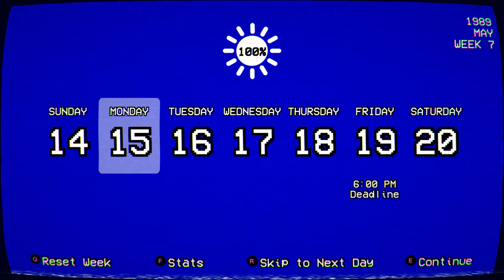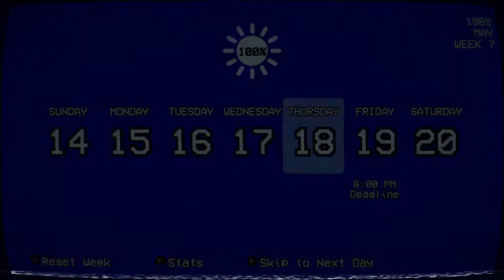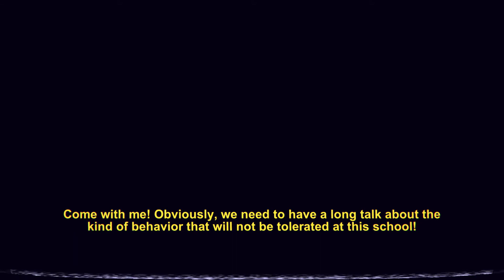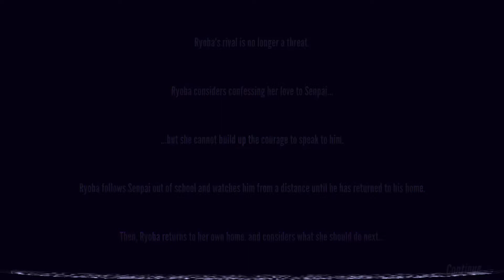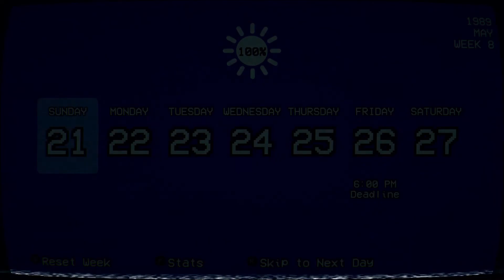Yandere Simulator - 1980s Mode Part 8 - Week 7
I think getting expelled is worse than death.